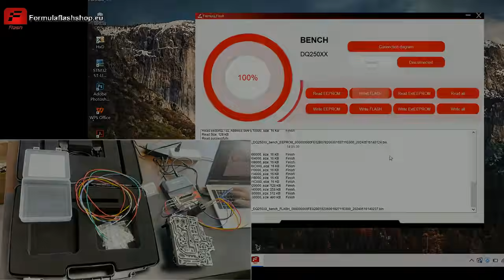FormulaFlash: Read & Write TCU DQ250 EEPROM & Flash by Bench